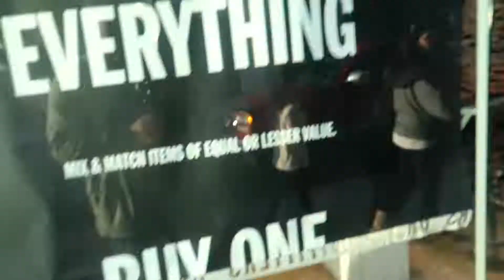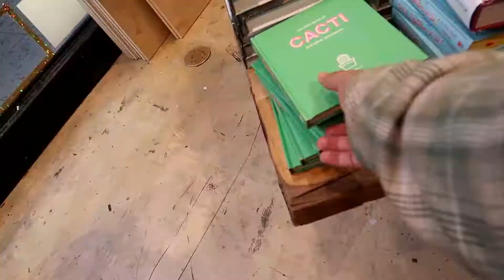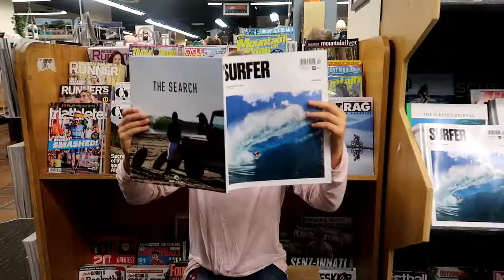8 Year Old Shopping on BLACK FRIDAY!! **parody**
We set off to get some early holiday shopping done on BLACK FRIDAY, but 8 year old Bella comes to find out it's a little more wild and crazy than she thought!

ABOUT US
We are a family of four living in sunny California. We are Shay (Dad), Diana (Mom) and our two kids Bella (born 3/6/09) and Kaden (born 11/4/12). We enjoy vlogging our lives as we continue to grow and experience life. We hope you enjoy our adventures with us! -Shay, Diana, Bella, Kaden